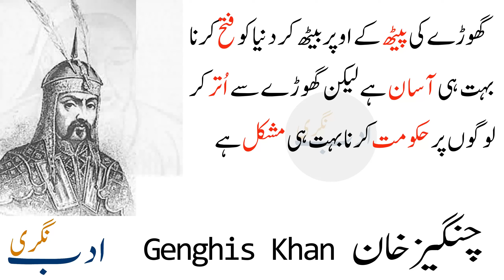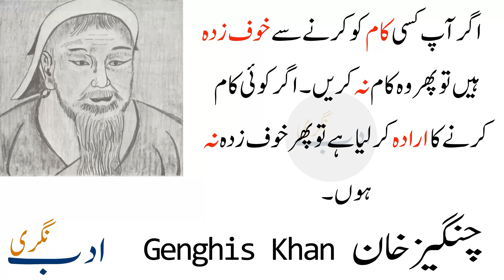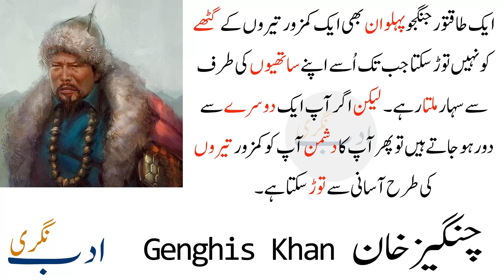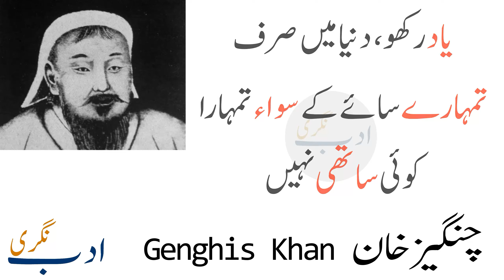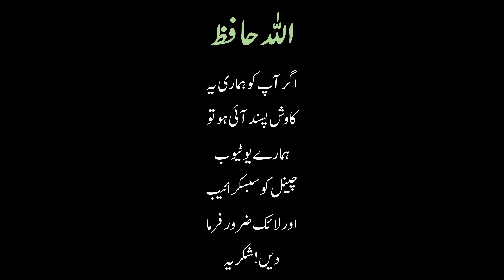Genghis Khan ( چنگیز خان ) | 12 QUOTES | By Adab Nagri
Genghis Khan
(چنگیز خان)

Description
Description
Genghis Khan, born Temüjin, was the founder and first Great Khan of the Mongol Empire, which became the largest contiguous empire in history after his death. He came to power by uniting many of the nomadic tribes of Northeast Asia. Wikipedia
Born: Khentii Mountains, Mongolia
Died: August 18, 1227, Yinchuan, China

By Adab Nagri